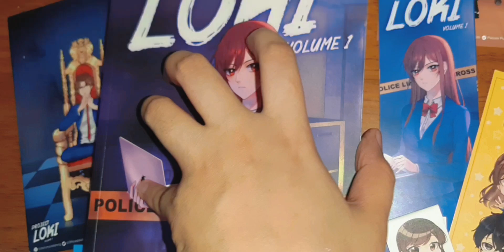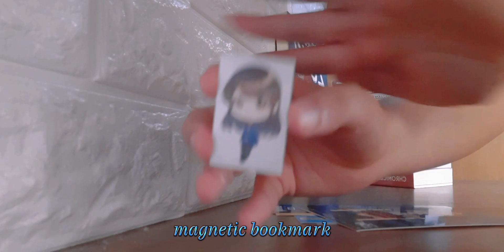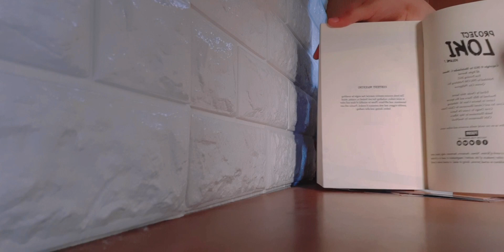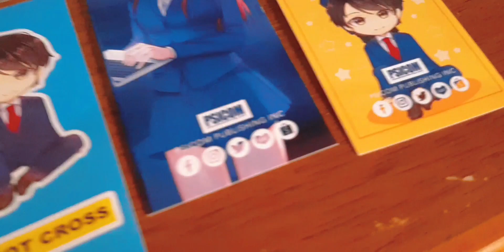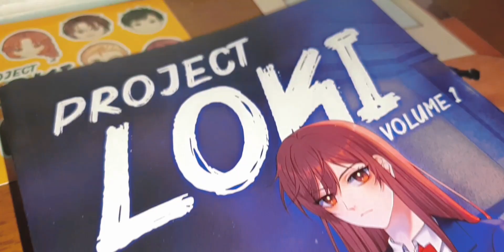Project Loki volume 1 (Complete Version) by Akosiibarra Unboxing | Ahtideam